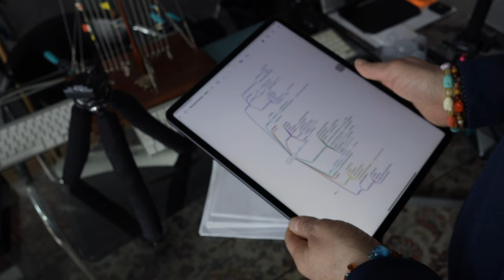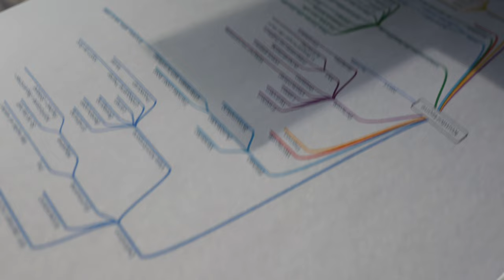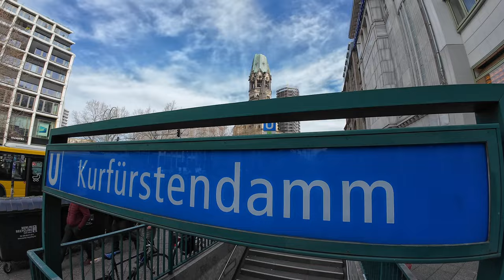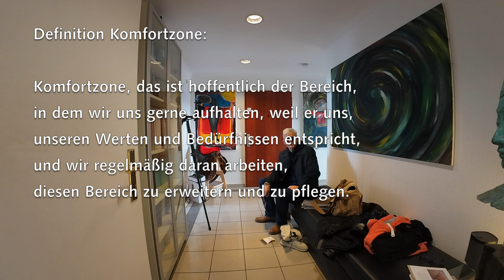Du und deine Komfortzone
Was ist das mit diesem Bereich, der sich Komfortzone nennt? Ist es, wie es ist, oder haben wir darauf Einfluss und lohnt es sich, die Komfortzone zu prüfen, zu verändern, zu vergrößern, zu pflegen? Und was hat das damit zu tun, den Mut aufzubringen, wenn es an der Zeit ist, sich einzubringen?